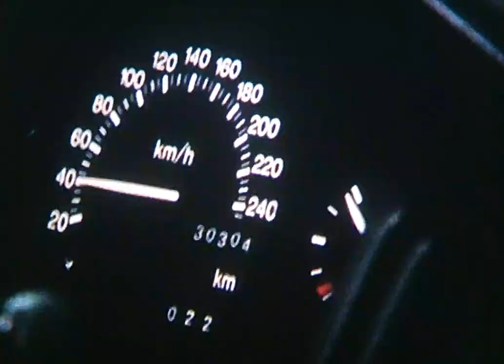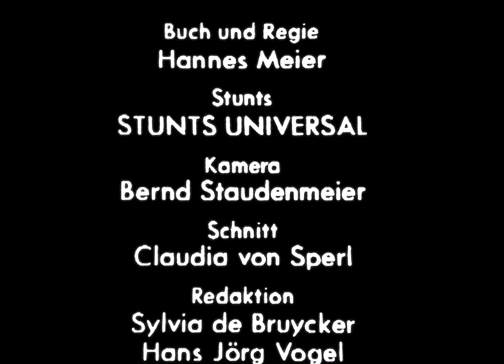Neu am Steuer 1/2 (1992)